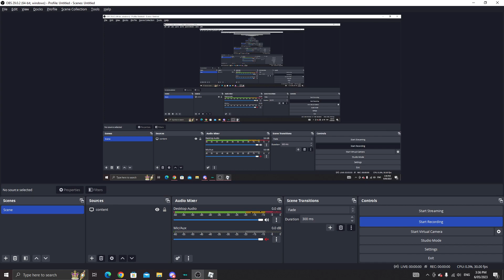(Roblox) Drive world Drag pal vs Drag pal vs Drag pal